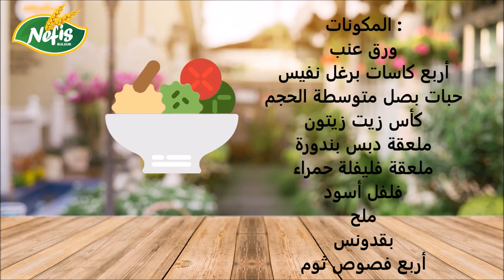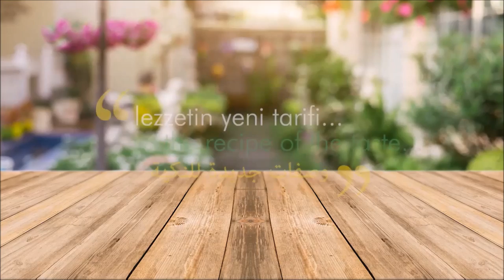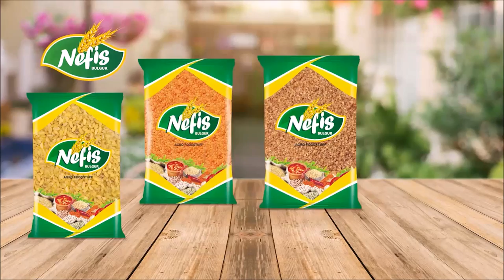ورق العنب المحشو بالبرغل